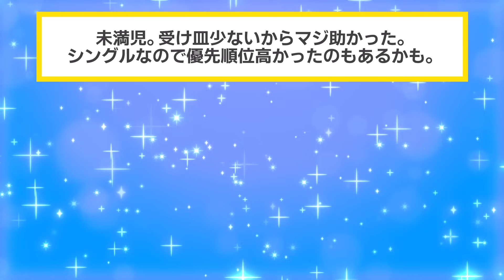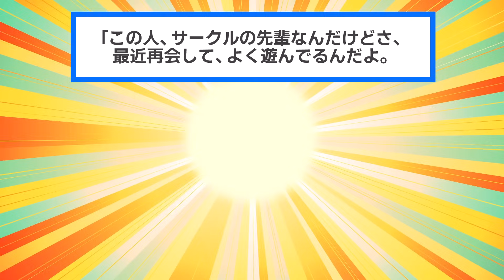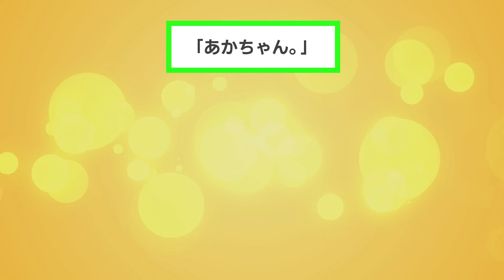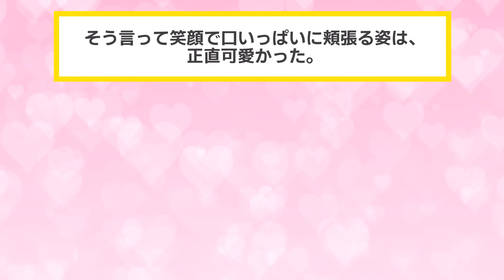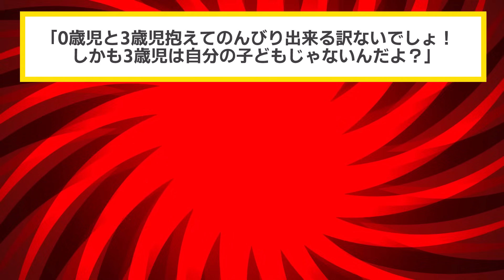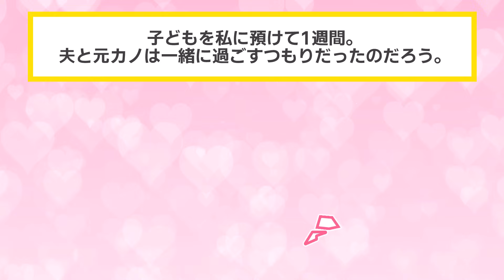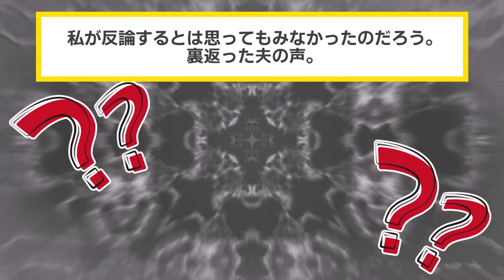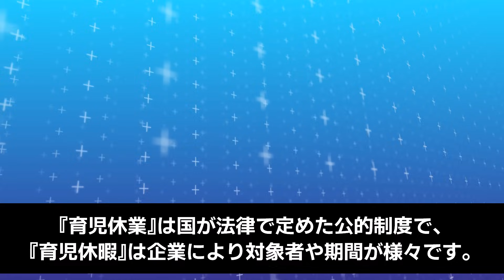0歳児を育児中なのに夫「女友達の子を一週間預かることになったからw１人も２人も一緒だろ？」→自分の子をつれて、放置して実家に帰ってやったw【2chスカッと・ゆっくり解説】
【素材】
・Pixabay様

【効果音】
・OtoLogic様

【BGM】
・魔王魂様
・甘茶の音楽工房様
・LAMP BGM